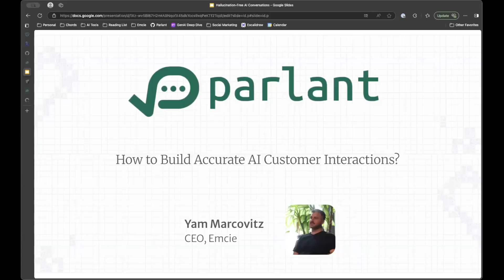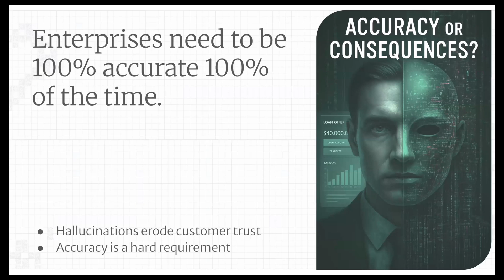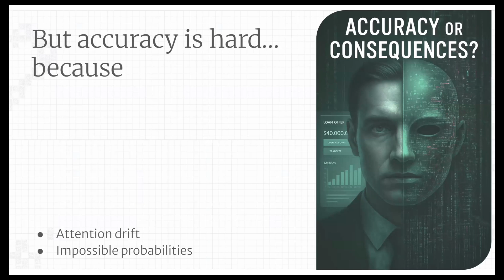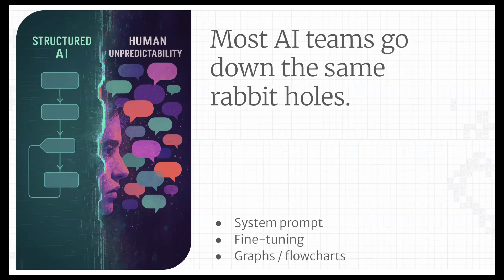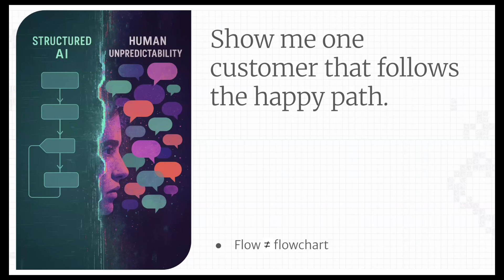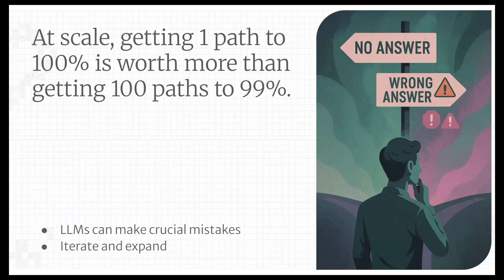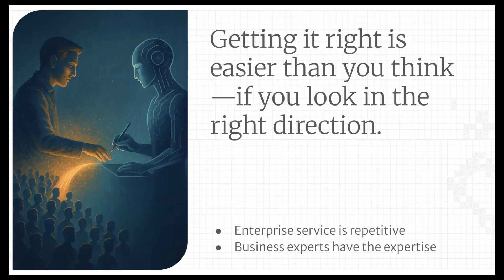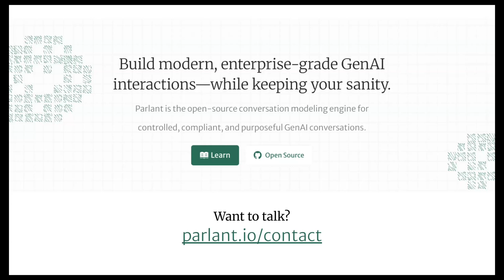miniCON Agentic AI 2025 Talk: Yam Marcovitz, CEO- EMCIE (Parlant)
Topic: Hallucination-Free AI Conversations